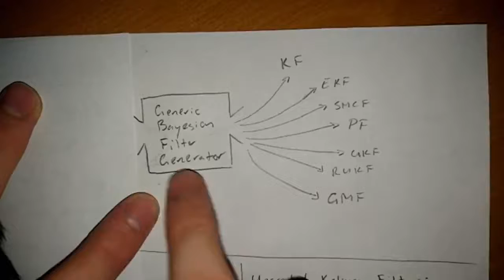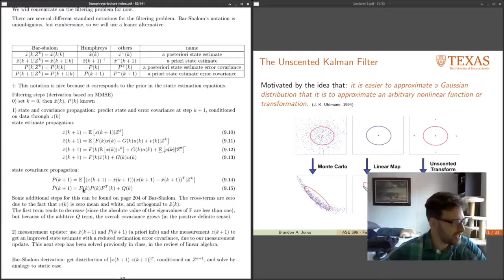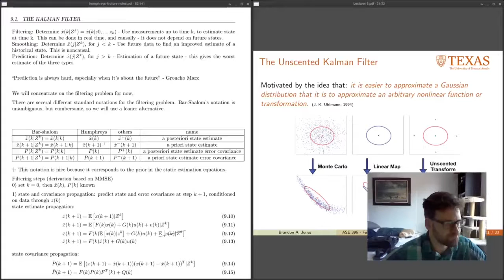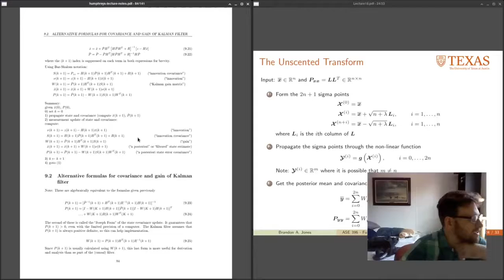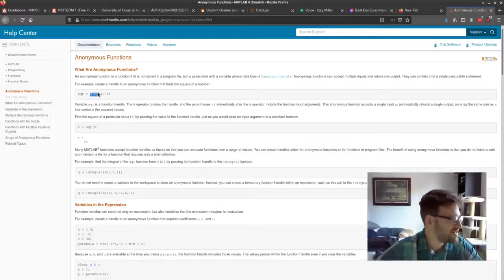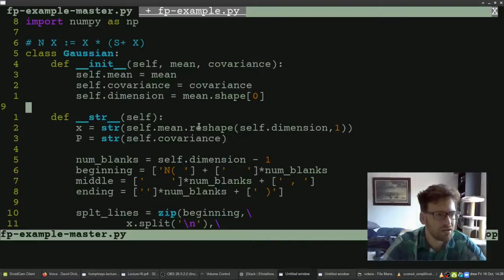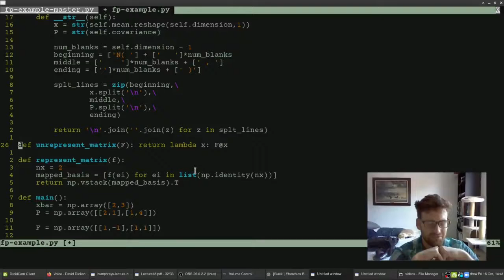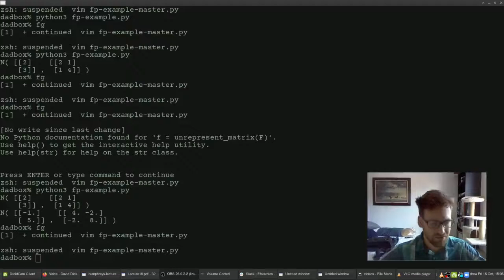Functional Programming for Estimation 1